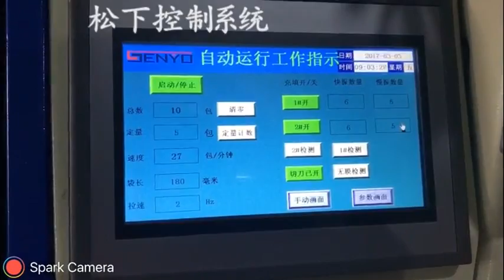Rice cooker accessories Packing Machine Multifunctional packaging machine